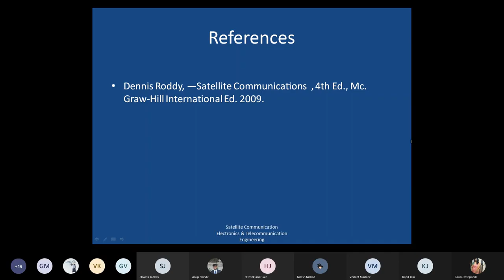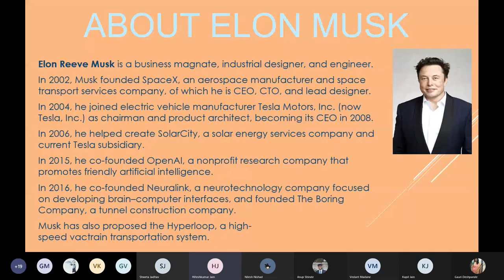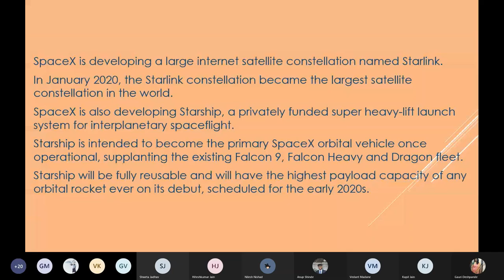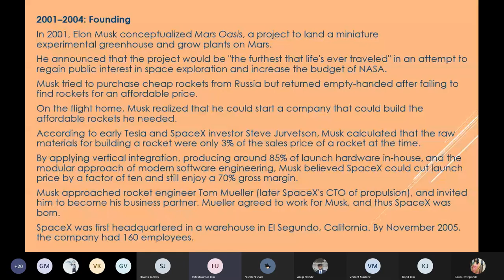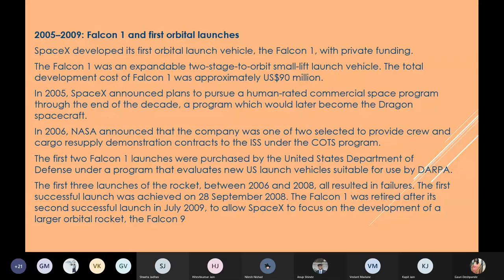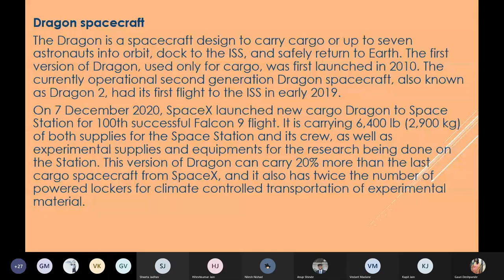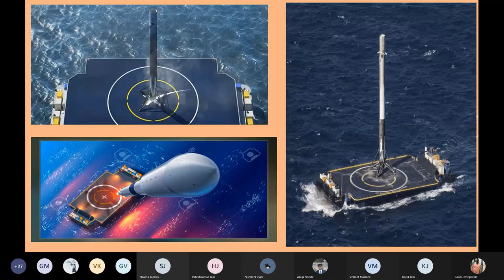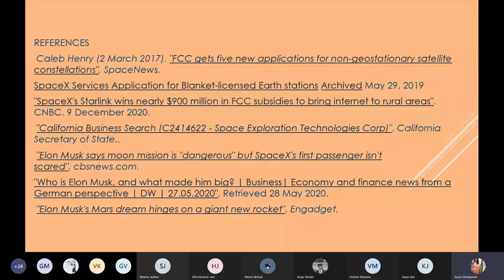SpaceX & Satellite Communication